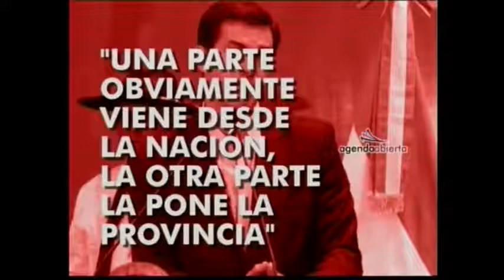Sergio "Oso" Leavy en Agenda Abierta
Programa del 07 de julio de 2017 conducido por Daniel Gutierrez